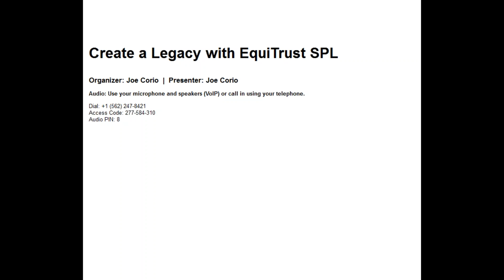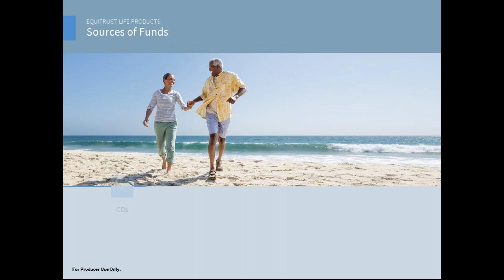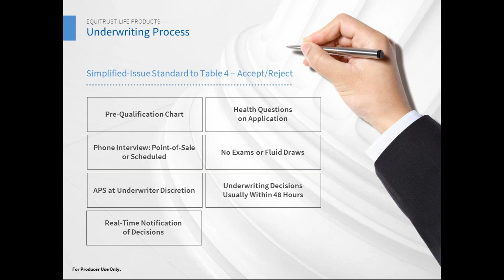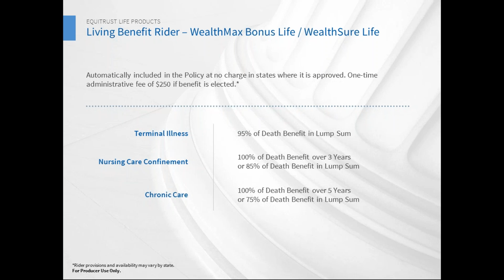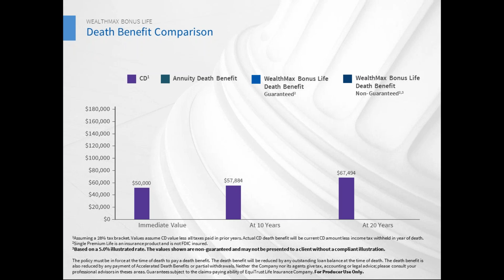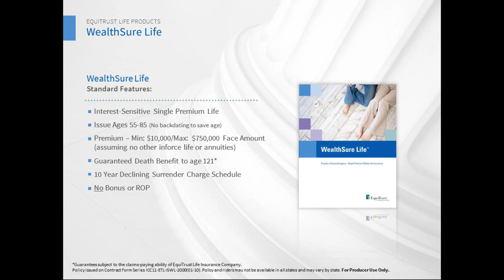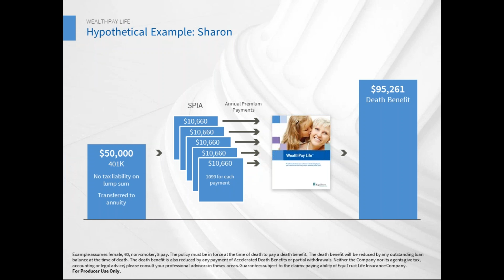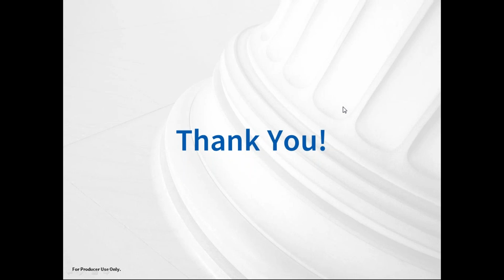Create a Legacy with EquiTrust SPL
As of May 2018 Equitrust’s Wealth Sure, Wealthmax Bonus and Wealth Pay are no longer available. They have been replaced with Equitrust’s Secure Suite Life and Growth Suite Life. To learn more about the new products available

Do you want to show your clients the most efficient way to create a legacy for their next generation? Watch our recording to learn about recent enhancements with Equitrust’s Single Premium Life.

In this webinar, we discuss:
- Ways to immediately increase the value of your clients estate.
- How to Pass assets income tax free to avoid probate.
- How accelerated Death Benefits can be used as an LTCI alternative.
- Receiving an immediate 12% bonus on the clients premium paid.
- Simplified Issue- No Blood, No Urine and No Exam!